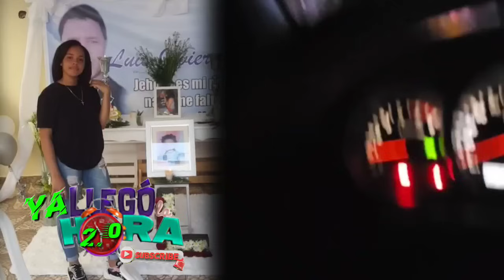Último Minuto!! P.N Acaba CON otra Delincuente!! Ya Había Matado 7 Mira como Le Dieron Piso..